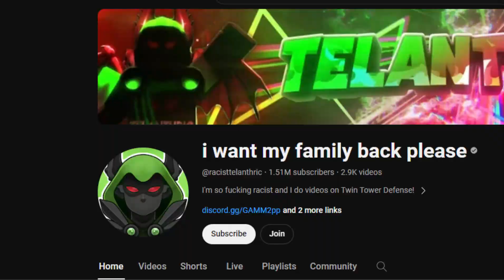Top 5 TTD Next Update Leaks (Official!)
totally from telanthric himself
wait that already happened